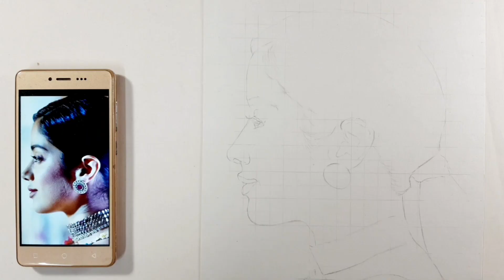How to draw jhanvi Kapoor using colored pencil | Tutorial - 1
how to draw jhanvi Kapoor drawing using colored pencil

Brustro white charcoal pencil
Brustro hog hair brushes
Mont marte Graphite pencil
Brustro woodless charcoal pencil
Staedtler Mars Lumograph Black
youvy colour pencil
Prismacolor colorless blender
Apsara glass marking pencils

camlin colored pencils
maped colored pencil
cello colored pencils
Doms groove colour pencil ( 12 pc )
.( 24 pc )
faber castell colour pencil
Doms watercolour pencils

Arto fabriano sketch paper
Brustro drawing paper
Canson drawing paper
drawing sheet for beginners
strathmore toned gray
strathmore bristol paper

Fixative spray
Simco hair spray use for sketch